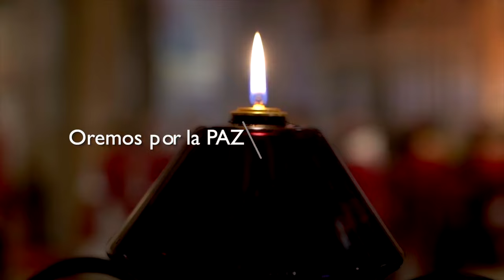En medio de la oscuridad Belén espera la celebración de la paz y la alegría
Debido a las difíciles condiciones causadas por la guerra en Gaza y la ausencia de peregrinos, el alma de la economía de Tierra Santa, las celebraciones navideñas se limitarán únicamente a ritos religiosos.